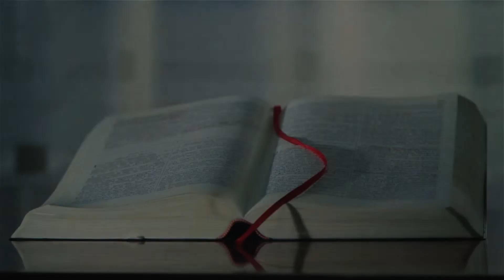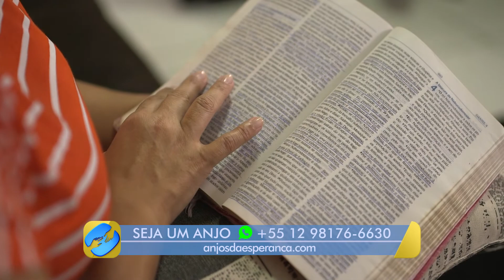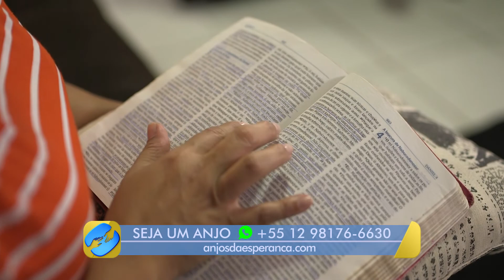Mesmo encontrando a Novo Tempo Jailsa continuava com as mesmas ações. E um dia mudou tudo PT2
Jailsa encontrou a Novo Tempo e tudo o que a palavra de Deus dizia, mas não mudou suas práticas. Foi em um dia que mesmo com ressaca ela foi assistir ao programa Está Escrito e nesse momento tomou uma decisão!

Seja um Anjo da Esperança e mude a vida de pessoas como a Jailsa: